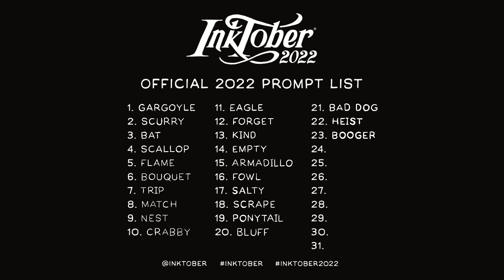Inktober 2022 Day 24 Fairy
Well Hello There, Inktober Has Arrive Yet Again And I'm Combining Pokémon With The Prompts :3